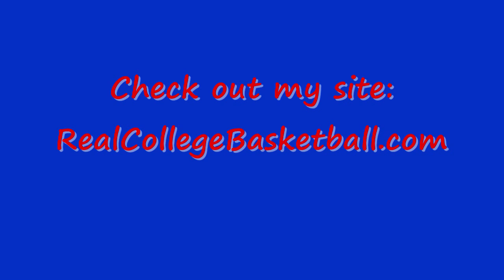Cole Aldrich #45 Mix